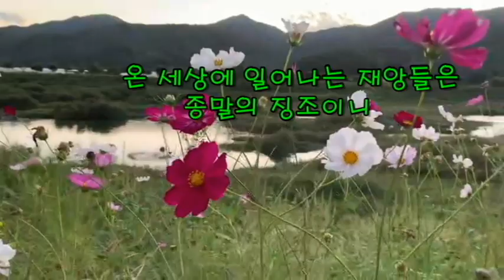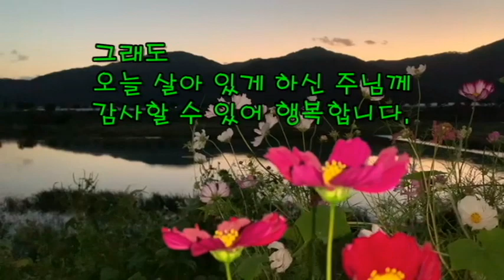가을의 코스모스(Cosmos in autumn) 스승 우촌의 시를 담다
2022.09월의 어느날 아내와 함께 도창리 뚝방을 산책하다 뚝방에 곱게 핀 코스모스를 보게 되었다. 이때 스마트 폰으로 촬영 후 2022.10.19. 편집 제작 후 공개한다.

 영상 중 흐르는 글은 안양대학교 신학대학원 교수님 이셨던 스승 우촌(리영일)님의 '아쉬운 인생"을 적고 있으며 배경음악으로는 오르골 베이비의 연주 '주 음성 외에는'을 담고 있다.

 갓아이네스 - 김철민 채널을 방문하시며 시청하신 모든분들과 가정에 하나님의 평강이 가득하시길 기도합니다.  샬롬~